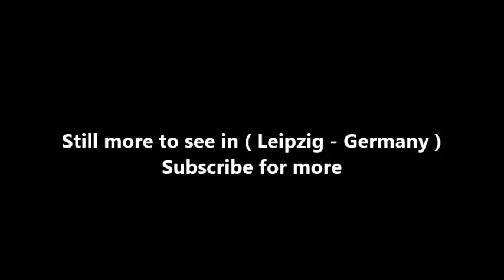Places to see in ( Leipzig - Germany ) Museum in der Runden Ecke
The Museum Museum in the "Round Corner" is a museum in the former seat of the district administration for state security at Dittrichring in Leipzig on the history, structure and operation of the Ministry of State Security (MfS) in the GDR. The building was built from 1911 to 1913 as a commercial building of the Alte Leipziger Feuerversicherung to plans by the architect Hugo Licht and Karl Poser together with the office Weidenbach & Tschammer .

After American troops entered the city in 1945, the building was used by the US Army for several months. Subsequently, the building was approved by the Ministry of Interior of the Soviet Union(NKVD) and the MfS precursor K5. The seat of the District Administration for State Security (BVfS) was the building from 1950 to 1989. Around 1984, the building was supplemented with a large extension to a non-visible courtyard. On the evening of December 4, 1989, the facility was occupied by demonstrators during the Monday demonstrations.

Since August 1990 the "Round Corner" houses the permanent exhibition "Stasi - Power and Banality". Carrier is the citizen committee Leipzig e. V. The building is also used by the Federal Commissioner for the documents of the State Security Service of the former German Democratic Republic (BStU) as a branch office in Leipzig to process and archive the files of the State Security available in Leipzig. The inventory is about ten running kilometers of files. During the Wave Gothic Meetings , special exhibitions will be shown to monitor Gothic culture in the GDR.

( Leipzig - Germany ) is well know as a tourist destination because of the variety of places you can enjoy while you are visiting Leipzig . Through a series of videos we will try to show you recommended places to visit in Leipzig - Germany